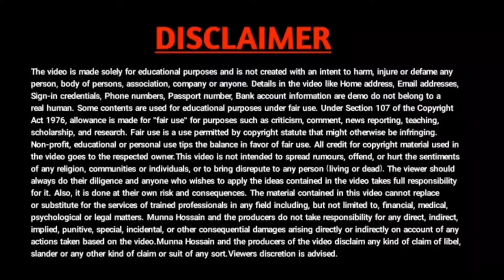TET ২০২২ নতুন গাইড লাইন পর্যদের তরফে প্রকাশ করলো | TET New Guidelines 2022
About : Digital Help Desk is a YouTube Channel , Where you will find latest News, tech & technological, Job News in Bengali , New Video is Posted Everyday.